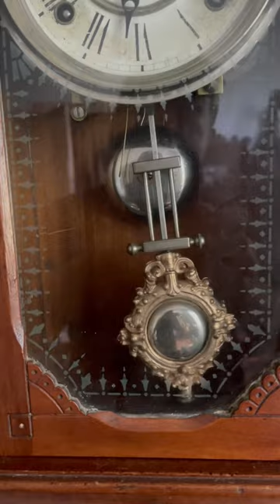Eastlake Clock in 140 Year Old House - Mantle Clock